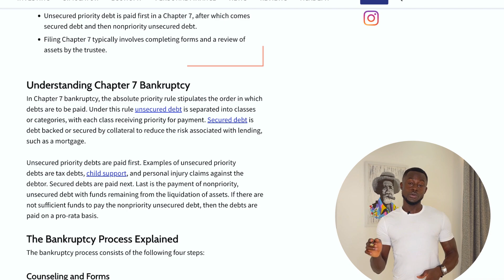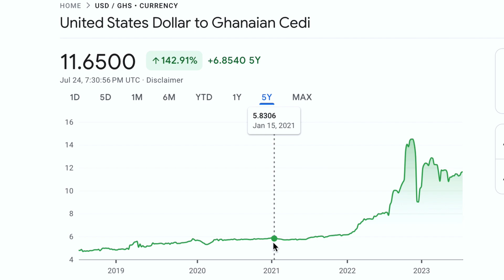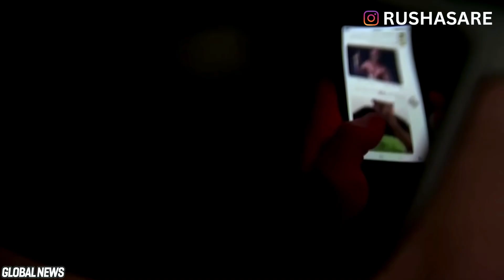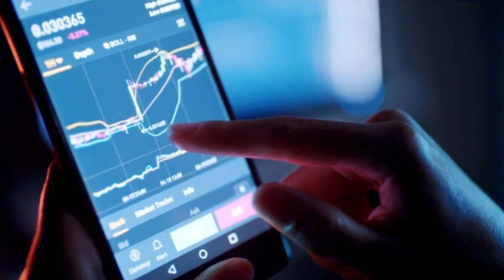The Greed Of African Banks Vs American Banks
Detailed information on banking in Ghana.

►WHO AM I :
I’m Rush, a U.S. Navy veteran, an Accountant, a stock trader, and a serial entrepreneur. I moved to Ghana from the United States in 2021 to create opportunities for Ghanaians.